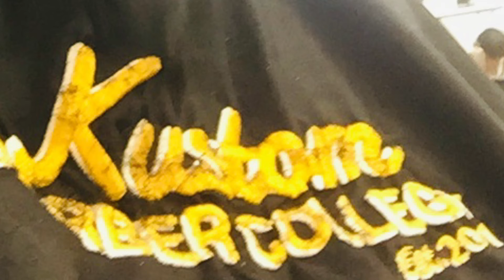Getting The Best Reviewed Haircut